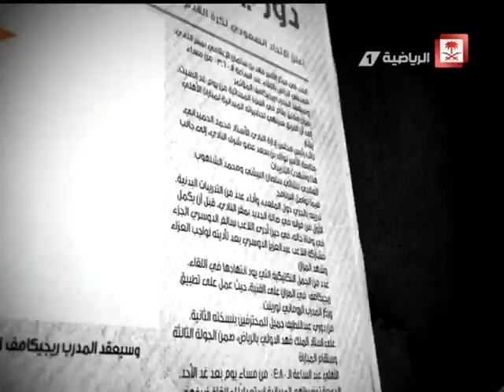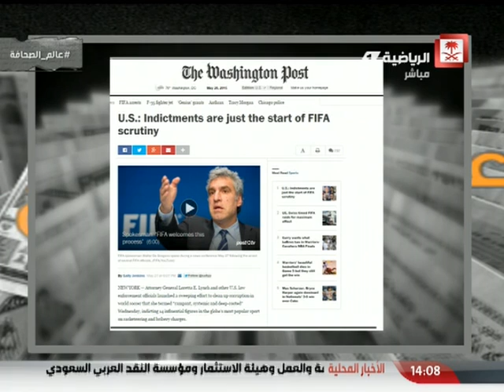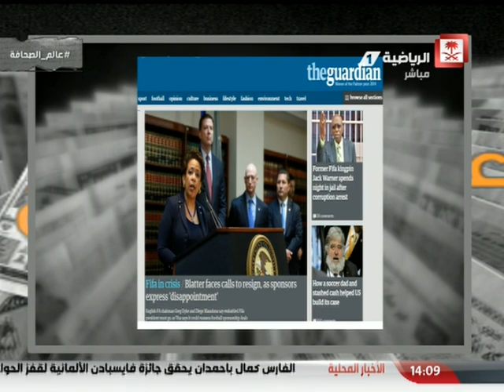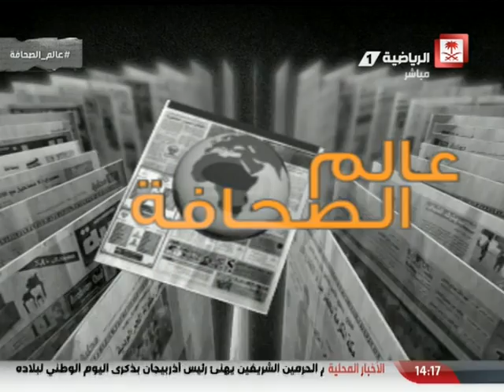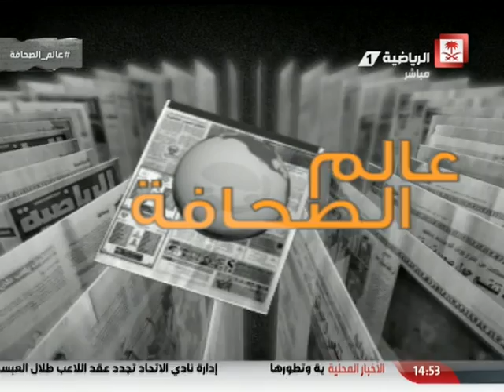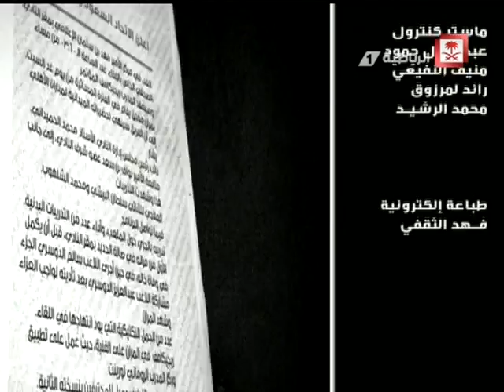Saudi Sport 2015-05-28 فيديو برنامج عالم_الصحافة يوم الخميس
فيديو برنامج
ضيوف الحلقة :
- خالد الشعلان
- أحمد الشمراني
تقديم : محمد خاتم